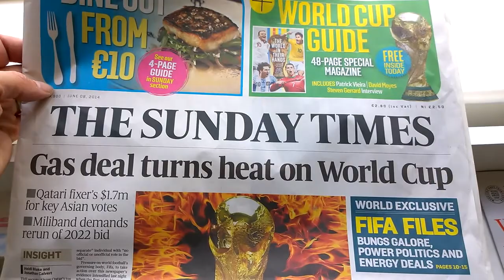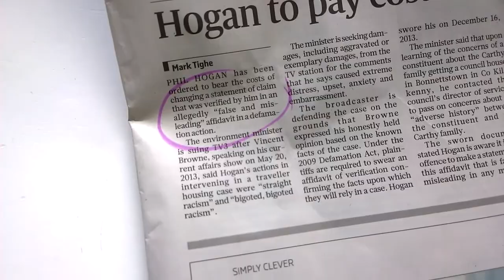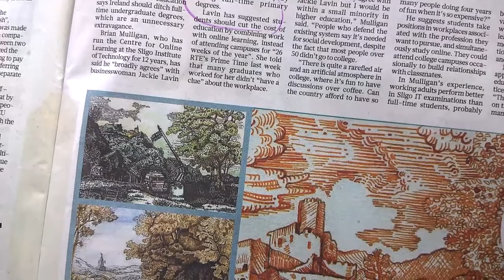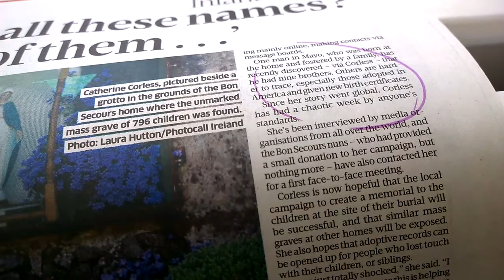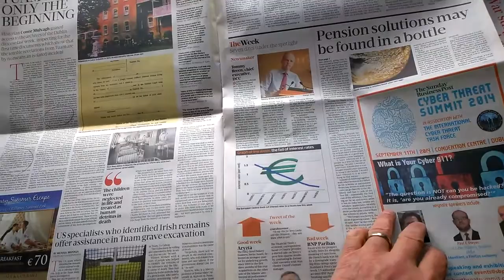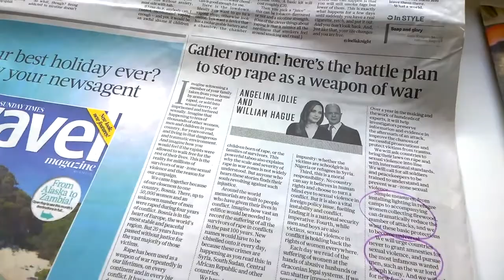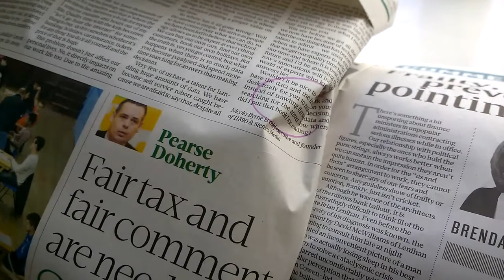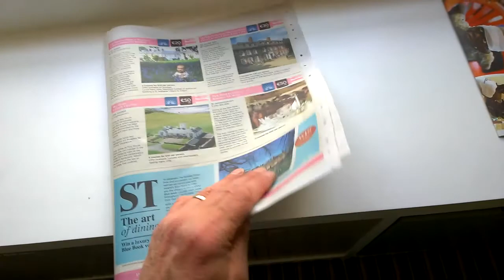Irish Sunday Newsround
With sobering revelations about hundreds of babies buried in mass graves in Ireland.